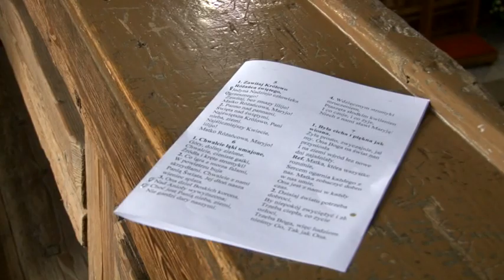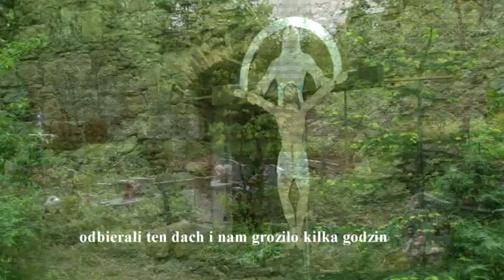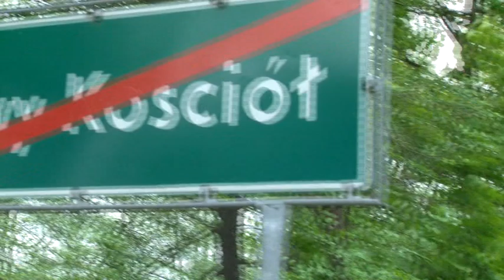Nowy Kościół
Liryczna opowieść o życiu ludzi z Nowego Kościoła, miejscowości z terenu Pogórza Kaczawskiego. Rytm opowieści wyznacza msza, będąca kręgosłupem nie tyle filmu, ile życia mieszkańców.